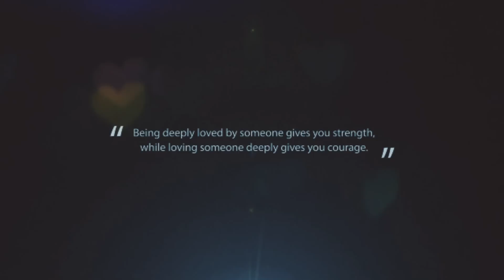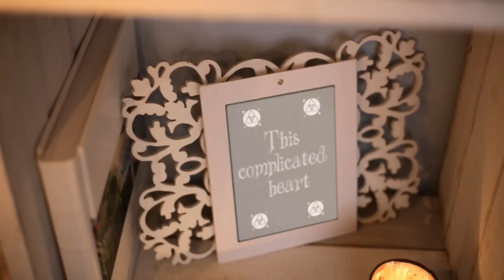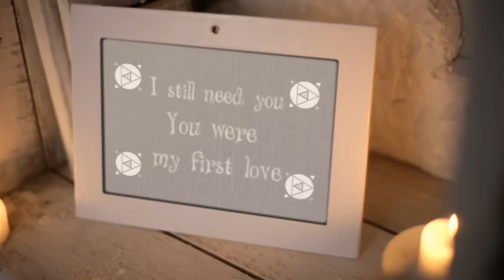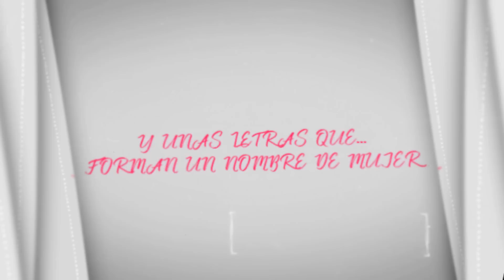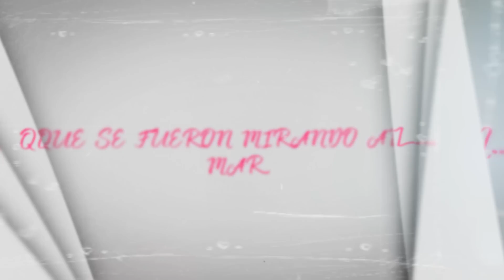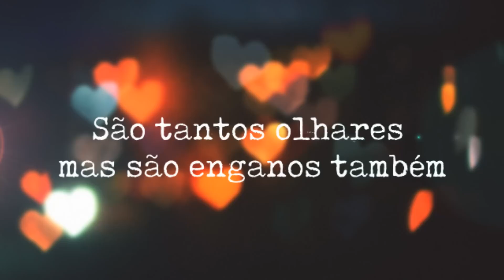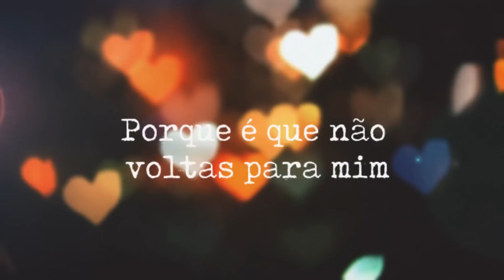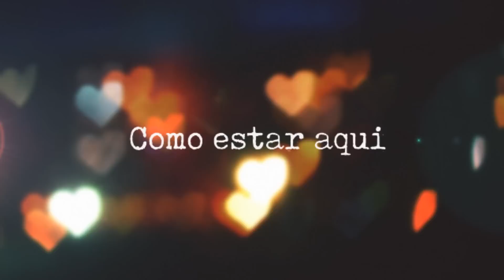Carlos Nobrega - Letting you go | Simplemente | Sem ti (Lyric)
Get the EP "The Art of Let Go" or the songs
Tracklist:
Letting you Go: 0:11
Simplemente: 4:23
Sem Ti: 8:53

"The Art of Let Go", songs "Sem ti", "Simplemente" & "Letting you go" produced by René Martin & Carlos Nóbrega
Mix & Master: Miguel Navas

Music Lyric video by Carlos Nóbrega performing “Letting you go ”